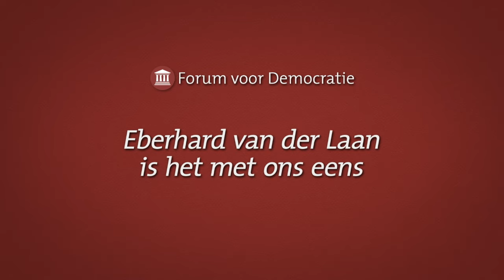Ook Eberhard van der Laan is het met ons eens!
Maak de politiek weer van ons allemaal. Pak je stem terug op 15 maart.